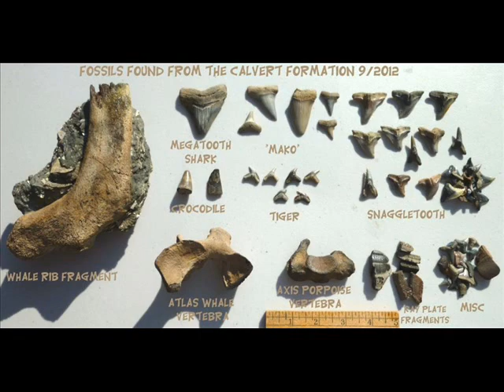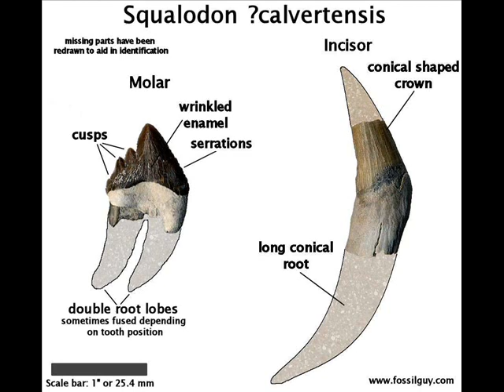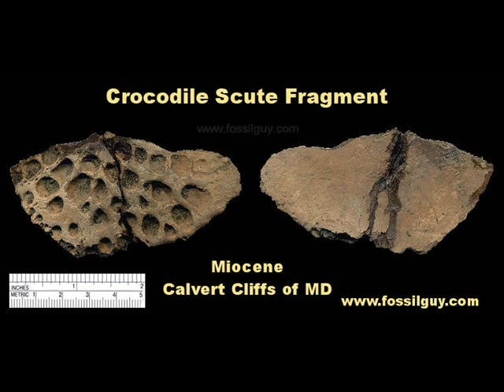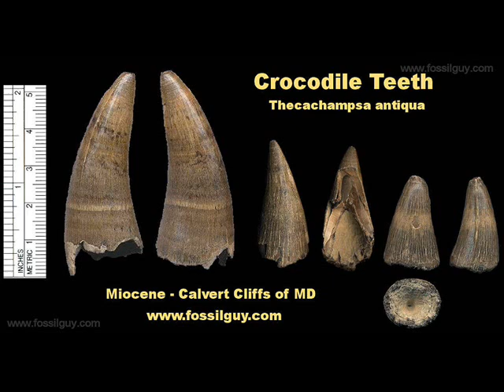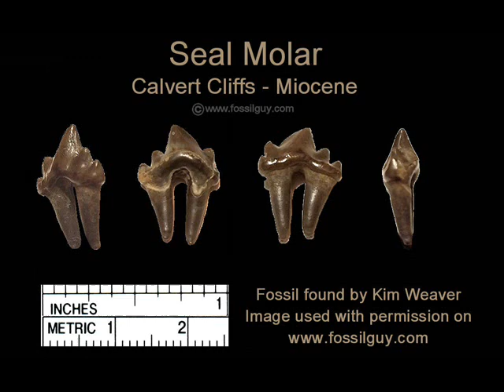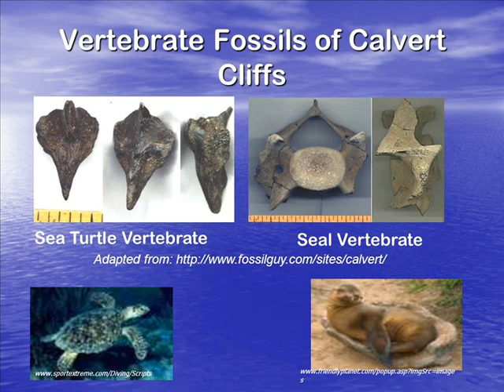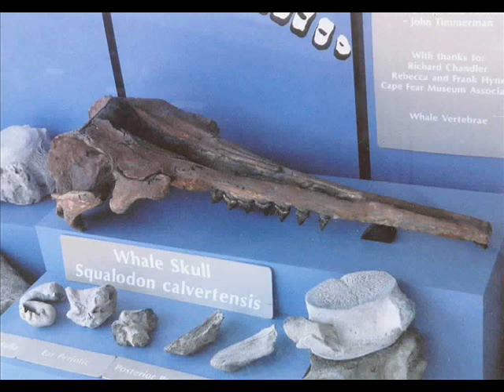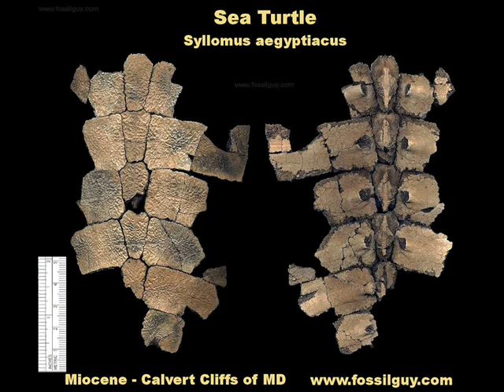Prehistory: A Traveler's Guide Dr. Christy Visaggi Interview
The second Women in Paleontology series episode on the podcast with GSU science teacher Dr. Christy Visaggi. She's an expert on marine invertebrates along with a number of other rather unique fields. This episode also marks the first time we had on amateur paleontologist in training Cam Muskelly in over a year since he was on Dr. Holtz's interview in 2017. Cam gets the shoutout for suggesting Dr. Visaggi as our guest and he really made this show all that more enjoyable. This particular show was important in that it shows we can have a quality show without having to go over three hours in time. Here's a summary of what she's all about provided to me by Dr. V herself: Christy C. Visaggi, lecturer, undergraduate director, and paleontologist at Georgia State University, specializes in studying the evolution of ecological interactions, particularly in regards to predation in both the fossil record and modern marine environments with a focus on molluscan communities. Her experiences include work at the Paleontological Research Institution and Calvert Marine Museum, and field research in the Bahamas, Belize, Brazil, and Argentina, as well as for the National Park Service and across the U.S.  She is passionate about sharing her love of science with all ages, advocating for diversity in STEM, promoting place-based learning, and contributing to the emerging field of conservation paleobiology. "Dr. V"  has received numerous awards as an educator, mentor, and early career researcher.  Funding for her efforts include support from the Paleontological Society, Geological Society of America, Association for Women Geoscientists, Ford Foundation, National Geographic, and National Science Foundation. She enjoys being a mom, singing, rock climbing, yoga, and exploring in nature!

Stay tuned for Tuesday March 13th's episode in which we'll be hosting Dr. Stephen Brusatte discussing dinosaur evolution along with his new book The Rise and Fall of the Dinosaurs out on April 24th. Plus we still have three paleoartist interviews this month coming up that are confirmed are Jenn Hall on the 17th at 1pm Eastern Time, Tyler Keillor on the 19th, evening timeslot, and Todd Marshall during the week of the 26th.